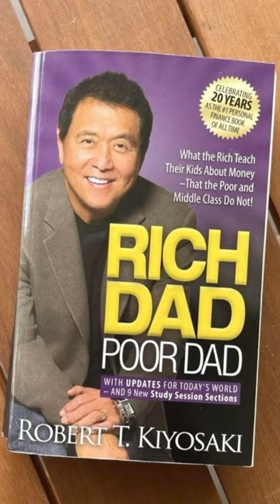Top 7 Books Every Business Owner Should Read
In this video, we're recommending 7 books that every business owner should read. These books will help you understand the basics of business, grow your business, and make more money.

Business books can be a great way to learn about the basics of business, and these 7 books are some of the best out there. If you're looking to learn more about business, then you should definitely add these books to your reading list!